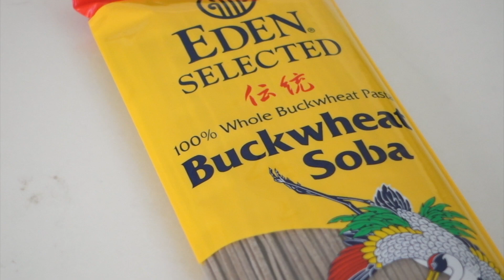콩없이 두부로 만든 콩국수 (한글자막) | 진하고 고소해요 | 초간단 레시피 | 저포드맵 | 글루텐프리 | 비건 | Low FODMAP Kongguksu, Gluten-Free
건강한 한끼 / 저포드맵 식단 / 글루텐프리 / 비건
*한글자막을 켜주세요*

여름이 되면 가장 먼저 생각나는 콩국수! 그런데 혹시 저처럼 콩을 먹으면 속이 더부룩하고 안좋으신가요? 그럼 이렇게 두부로 콩국수를 만들어 보세요. 만들기도 쉽고 무엇보다 정말 맛있어요!

혹시 콩은 안되는데 왜 콩으로 만든 두부는 먹어도 괜찮은지 궁금하신가요? 그렇다면 아래 블로그 글을 봐주세요. 저포드맵 두부에 대해 자세히 설명해 두었어요! 그럼 모두들 맛있게 드세요~^^

저포드맵으로 먹고 싶은 음식이 있다면 댓글로 남겨주세요.

* 매일의 식단은 인스타그램에서 보실 수 있습니다.

Do you have any food that reminds you of summer? This cold, sweet and savory noodle soup is one of mine. With tofu, almond milk, sesame seeds and peanut butter, you can make a fabulous vegan and gluten-free noodle soup in minutes!

As a matter of fact, this recipe is originally from Korean soy milk noodle soup, called 콩국수(Kongguksu) in Korean. We usually grind beans to make creamy and nutty broth for the noodle soup and add some fresh cucumber and cherry tomatoes. However, sadly, according to Monash University, the serving size of soybeans is very restricted. But I shouldn't just give up my favorite summer meal, right? ;)

So, in this video, I'm going to tweak the original recipe by leaving the soybeans out, instead, turn tofu, almond milk and peanut butter into the broth. I think the key to this tofu & almond milk noodle soup is to make the same umami flavor as the original one. Thus, I've experimented with the ratio of all ingredients for the perfect broth, and I think I finally made it! If you've already tried the Korean soy milk noodle soup, I bet you'll be surprised how well the alternatives work. Or even if you never taste the original flavor, I'm sure you'll be utterly happy with this refreshing meal.

Lastly, in my experience, many buckwheat noodles contain wheat flour, even sometimes more than buckwheat flour in it, which means they are not gluten-free. So be sure to check the ingredients on the label if you're sensitive to gluten. I found the 100% buckwheat noodles that I used in this video at Whole Foods Market.

*INGREDIENTS*

110g 100% buckwheat noodles
40g cucumber, sliced
8 cherry tomatoes, chopped
160g tofu (except silken)
½ cup almond milk
1 tbsp peanut butter
1 tbsp sesame seeds
1 tbsp maple syrup
½ tbsp salt